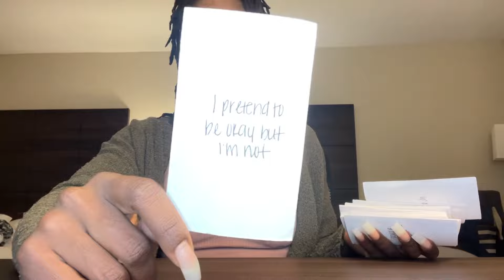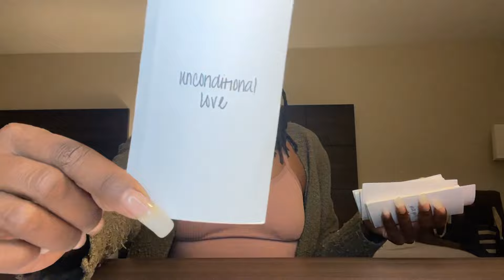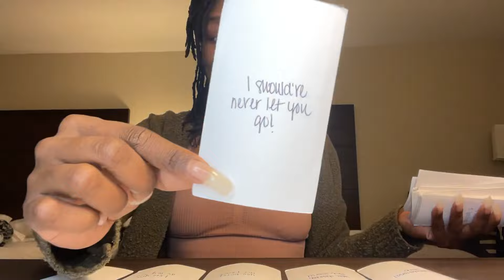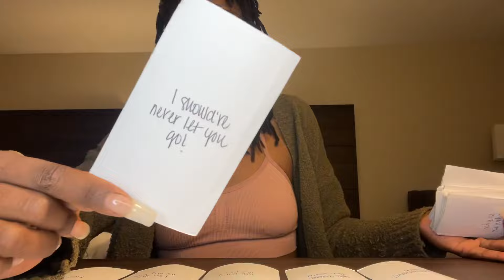✨YOUR DF ENERGY IS FORCING THIS MASCULINE TO HEAL THEIR ABANDONMENT ISSUES & COME CORRECT ✅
Hi Beautiful 😍

Become a VIP Beautiful Divine Feminine here 👇🏾

Follow Spiritual Love Jones on Instagram here 👇🏾